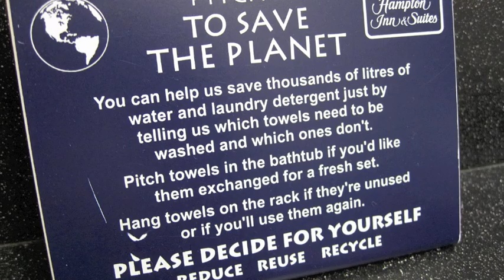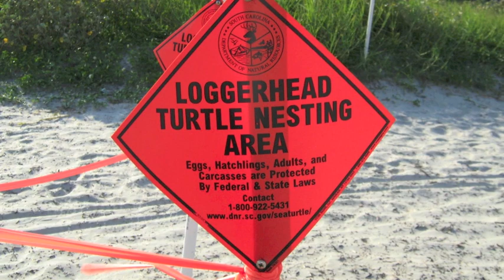How Humans Affect the Environment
This is a digital story about how humans affect the environment and how important it is to reverse our actions to keep our planet clean.